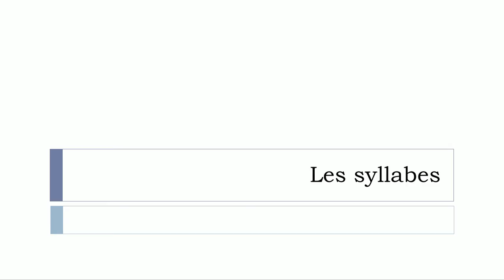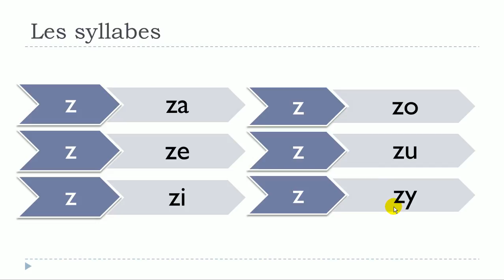nauka francuskiego # Les syllabes